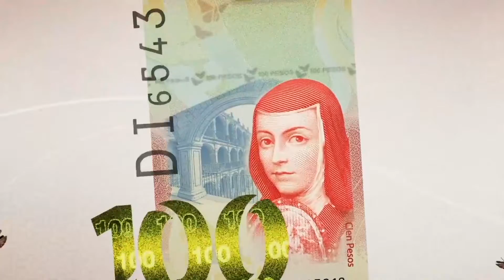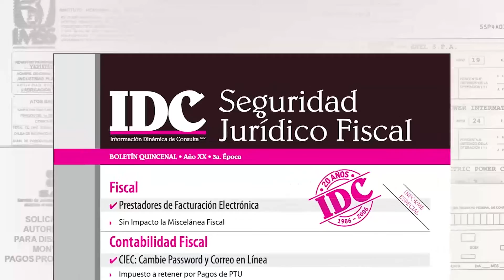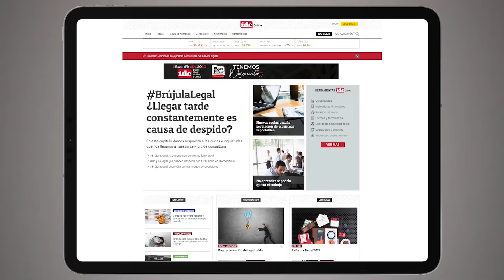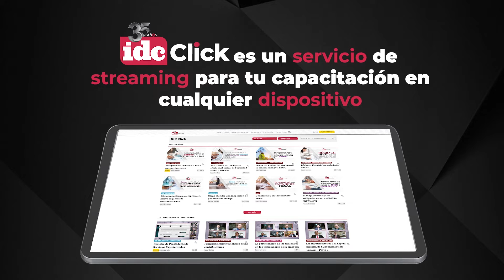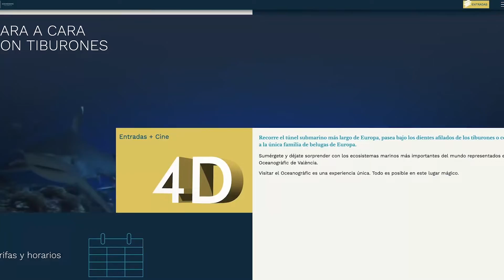Nadando con tiburones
Hablamos con un joven científico mexicano que ha tenido la oportunidad, la experiencia de nadar en un banco de tiburones de hasta 60 ejemplares. Empezó tomando fotografías a los escualos como un pasatiempo pero ya está en su doctorado.